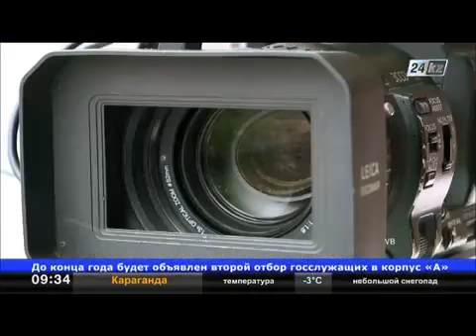Костанайские экологи обеспокоены загрязнением реки Тобол